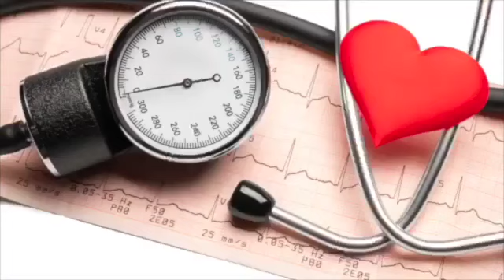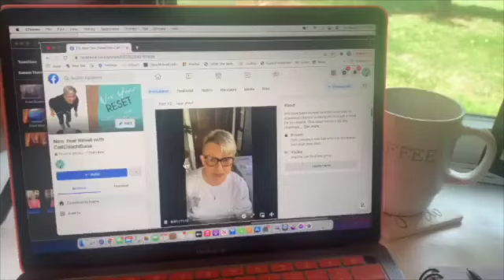Improve Health by Intermittent Fasting the Right Way | Sleep and Feel Better | Dana McNeill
I coach individuals both one-on-one and in groups.  I best serve women approaching midlife and beyond who struggle with inflammation & toxicity associated with hormone and weight-loss resistance, and want a lifestyle with more ease and less stress.  I teach, offer real life solutions, and give healthy living tips, based on many years of working through these same issues and finding life-changing solutions.  Let's make being healthy easier and still get the results you want!
I know I can get you back on the right track to improve and manage your own health and wellness.  I specialize in improving autoimmune related symptoms - specifically Hashimoto's and Fibromyalgia.
I can't wait to read comments and get better acquainted with your story and journey!

🎥 New Video each Wednesday at 8am est.

Clubhouse - Dana McNeill @callcoachdana